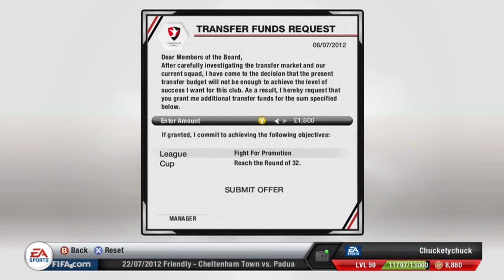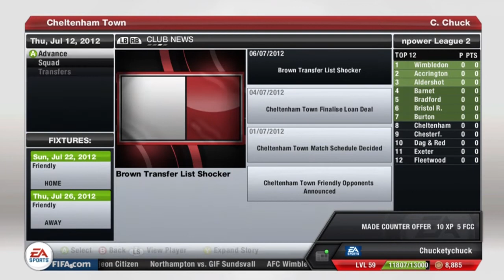FIFA 13 | Manager Mode Ep.2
Bewbs
Building a home server Xbox360 Minecraft Commentary Wool Sheep Minecraft Survival Machinima Bowow Badlands (Minecraft Movie) HOOTER HULA HOOPS - Timothy DeLaGhetto Video Ghost Recon Future Soldier Walkthrough - Part 2 [Mission 2] Straight up knifes Now THAT is How You End a Game! The Minecraft Project : Ultimate Way To Find Diamonds #196 The Minecraft Project : The Ultimate Enchanted Minecraft Player Ever! #195 The Minecraft Project : More Mob Spawners!! #194 Yogpod Animations "The Syndicate Project" woodysgamertag whiteboy7thst Yogscast : 41 - Scott and Oates Minecraft : Hack/Mine Mod Update! - The Easter Tower : Introducing Vibe Scary || by TaMe Bray! : We Play, You Edit [ Week 34 Entry! ] : "BHOCE" #205 By Mistrusts : You Aren't FaZe Pamaj! : Battlefield 3: Death Race by Mr Kees de Koning in Association : Obey Risq: Risky but Crispy - Episode 1 : MW3 Live FFA #13 - Black Box 3.0 GPKA : UNDERAGE w/ OpTic Di3seL: Episode 4 - Be apart of : BCT Casper - "The Friendly Ghost" #8 : BLACK OPS 2 [MENU IDEA EDIT] *Concept : EZ Matt Sovereign Trailer : FaZe Medii: Take Your Meds - Episode 19 : FaZe Poko: Apokolypse - Episode 6 : Obey: Teamtage - Episode 10 : Obey JMB: "Corrupt 2.0" : In The Life of Agony: Episode #2 - Our Ride and Backyard Minecraft: Shipwrecked - Part Two Battlefield 3 Epic Moments - Episode 14 Intervention @ Wasteland | Summer Plans! Obey JMB "Corrupt 2.0" - by Heavyz FaZe PryZee | Absolute Refraction 15.MW3: I Hate Dome - Sniper FFA (30-6) by BTRSlowBurn Pimp My Minecraft - Yogcave Special The Minecraft Project - Pimp My Minecraft - [Episode 200] FIFA 12 | Road to BEASTiality | UNFREAKINGBELIEVABLE!! #6 Torchlight 2 Part 6 - King Ice Gel MW3 "Face Off" Tips & Tricks! - Best Class Setups! - (Modern Call of Duty: 3D Gaming! - Sony Bravia HX8 Review! Diablo 3 Inferno Speedrun Challenge Sips Plays Fallout: New Vegas - Lonesome Road - Part 2 Runescape Behind the Scenes - Combat Rework and Diamond RuneScape - Mad May Wild Weekends #4 - Monkey Mania 8:27 2 days ago
James' Road To Max Cape Ep.32 - New Aura and Agility Course BERTIE = MINECRAFT TESTIFICATE FOR 2 MINUTES EPIC TEAMWORK! - Competitive Battlefield 3! FaZe Gameplay Commentary: Activity, GammaLabs, UMG FaZe Pamaaj: Pamaj Perfectionist - Episode 15 Bear vs Drag l AMAZING! Semi-Final Dyn Snake | Anti-Venom TRAILER | Edited by Dyn J8K Snipe With Friends | Ep.1 : FaZe WaRTeK & IRanbOw tutorial - Gun Spinning HUD Whaaat? A Triple Tac Knife Flip? 21:07 Minecraft: E179 - Aquatics MW3: Bobby's Back?! FaZe Teeqo: Sick FFA Gameplay On Quarry w/ Commentary Tutorial #6 - AE - Negative Scan Effect Dog Surfing! Quick 20 Kill Streak New Spawn Shot On Outpost!? Whiteboy7thst A BAD DAY FISHING,AGAIN "Asylum" - AMAZING *MW3-3D* EDIT!! | by Odin. PsyQo Dope: 'So Dope' | Ep.17 minecraft monday show Dare Sector (by Lazid) the yt cod Machinima community Israphel in a nutshell Yogscast playing mw3 Raywilliamjohnson with teamgamertag sunday chill commentart: solo minecraft: the movie 11 huk vs mc game 2 red bull the binding of isaac 20 very cool clip go hard series passive aggresionrag l AMAZING! Semi-Final